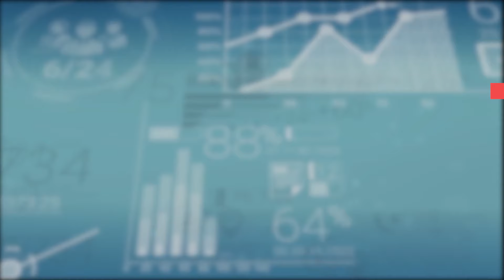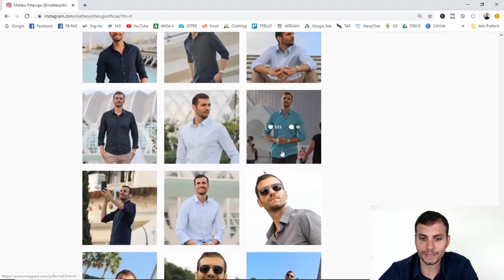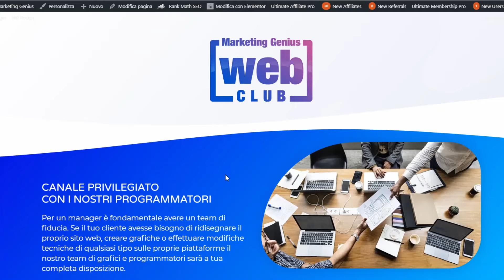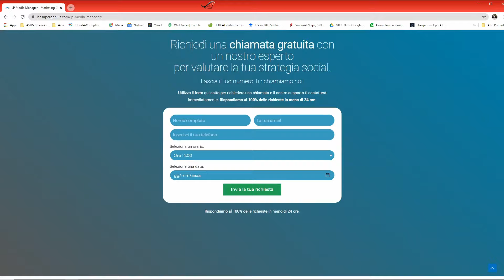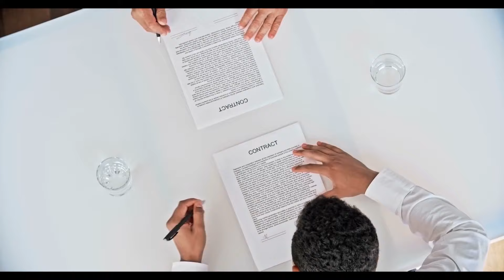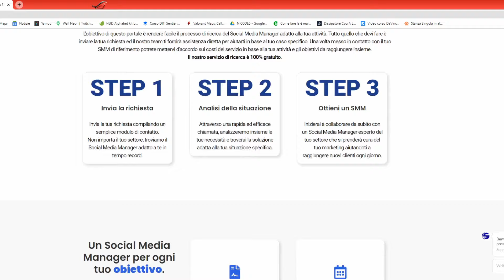Cosa rende unico il corso SMM (Social Media Manager) di Marketing Genius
SMM (Social Media Manager) è il primo percorso operativo che ti offre una formazione completa sul marketing digitale per diventare un Social Media Manager di successo insieme a tutti gli strumenti ed il team di cui hai bisogno e acquisire il tuo primo cliente in 30 giorni o meno.

Attraverso questo corso sarai in grado di:
✅ Posizionarti sul mercato del lavoro come Social Media Manager professionista

✅ Generare entrare ricorrenti da subito ed aumentarle nel tempo

✅ Organizzare il tuo lavoro da remoto con totale libertà di orario

✅ Farti pagare la tua consulenza strategica per aiutare altri imprenditori a migliorare il proprio posizionamento su internet, correggere gli errori e ristrutturare il proprio marketing digitale.

✅ Essere riconosciuto come un esperto nel tuo settore e monetizzare dalle tue competenze di marketing digitale

✅ Utilizzare tutti gli strumenti necessari per portare risultati ai tuoi clienti da subito

✅ Portare la tua attività a crescere nel tempo, generare guadagni mensili ricorrenti senza scambiare il tuo tempo per denaro imparando ad automatizzare ogni parte del tuo lavoro